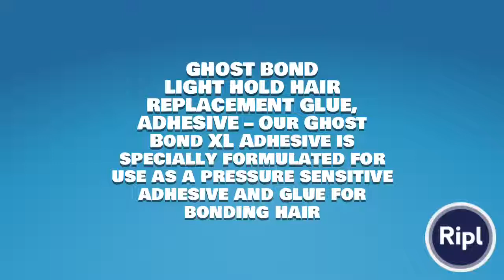GHOST BOND LIGHT HOLD HAIR REPLACEMENT GLUE, ADHESIVE – Our Ghost Bond XL Adhesive is specially…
GHOST BOND
LIGHT HOLD HAIR
REPLACEMENT GLUE,
ADHESIVE – Our Ghost
Bond XL Adhesive is
specially formulated for
use as a pressure sensitive
adhesive and glue for
bonding hair